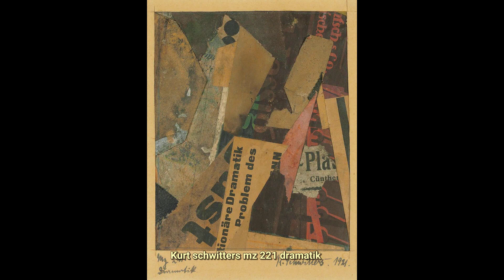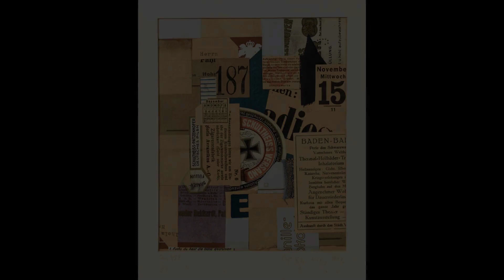Kurt Schwitters (1887–1948). Find public domain images of Kurt Schwitters (1887–1948) at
Experimental German artist who embodied the spirit of the European avant-garde in the first decades of the 20th century.